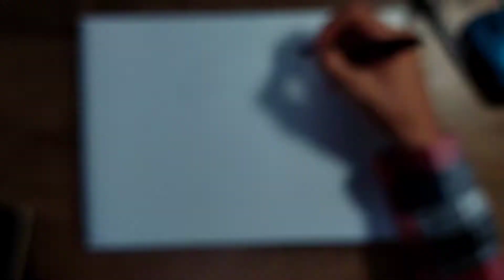Drawing a Dragon | Ballpoint pen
Dragons are just amazing creatures. They look not only amazing, but also have their own personality. I made a friend in college station and she asked me to draw her a dragon. Since it has been a while since I drew my last dragon I decided to do it. Also I wanted to draw with Ballpoint pen again, because I really love the final results.
What do you think? do you like the drawings? Please leave a comment it really helps me with the algorithm of youtube.
The reference image:
First song:
Second song:
It is amazing music, so check it out.
I upload a lot of drawings to my instagram account, if you want to see more quallity art, here is the link: